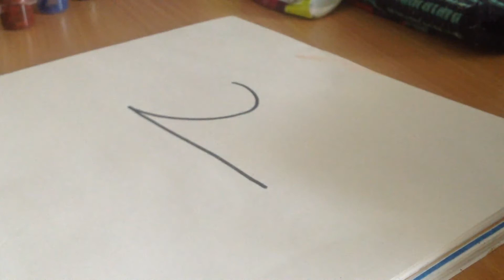How to draw a duck in Number 2